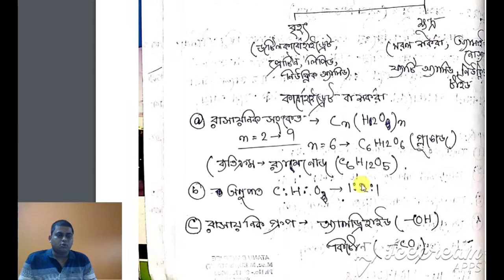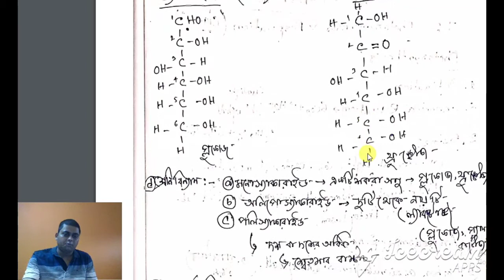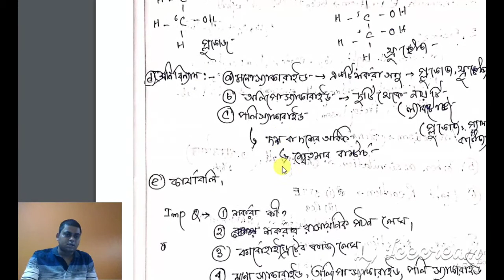জৈব ও অজৈব অনু ( CLASS IX) PART -1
Class ix,  2 nd ch,